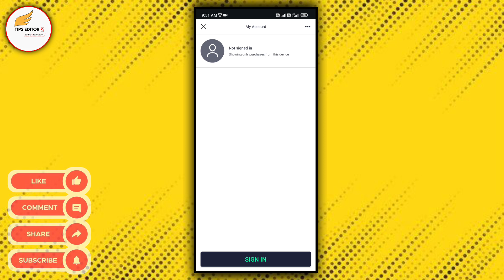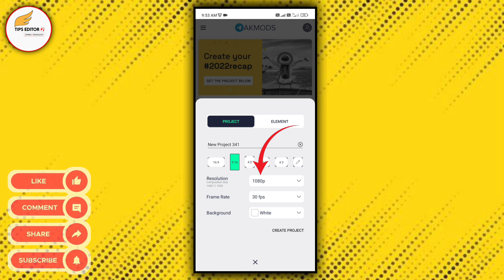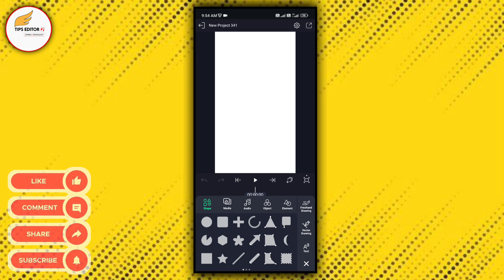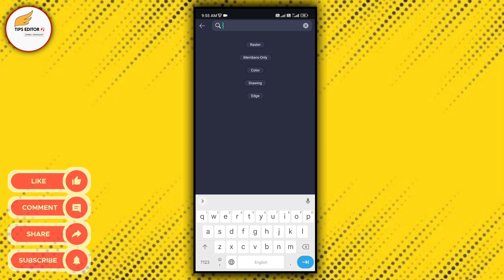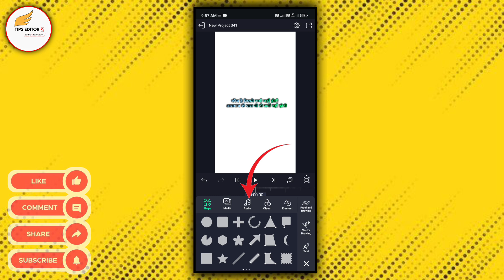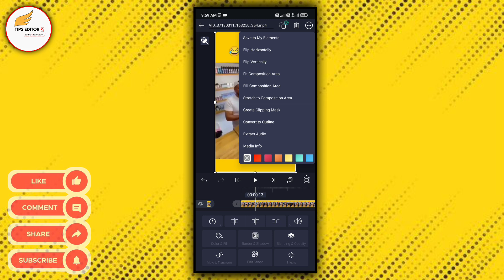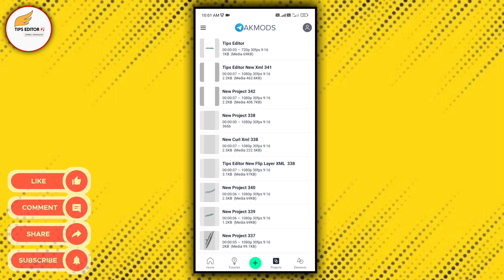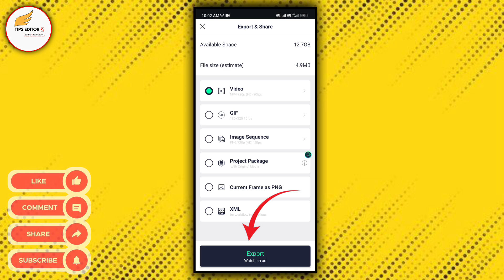Alight motion kaise chalayen | Alight motion complete tutorial 2023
Dosto aaj ki Is video me maine aap ko Alight motion ka complete tutorial bataya hai jise ki alight motion kaise use kare,